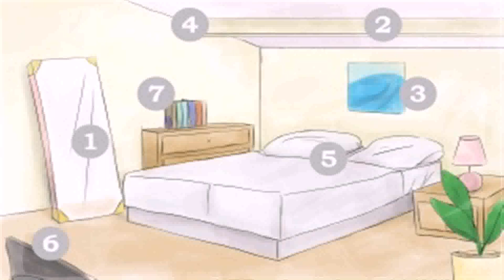Bedroom Ideas Feng Shui (see description)